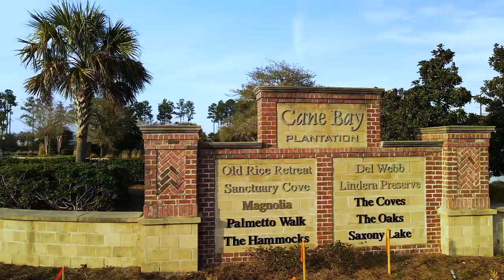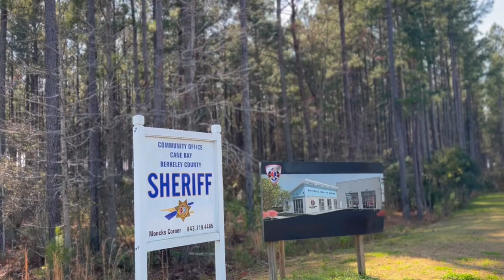Cane Bay Plantation | Summerville, SC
Facebook: Homes by Courtney Kretly, Charleston Realtor

Welcome to the beautiful and ever growing and changing community of Cane Bay Plantation - located in Summerville, South Carolina! Here you can experience the perfect blend of Lowcountry living and convenience to tons of shops, restaurants, schools and more within this master-planned community! See them all listed out below.
Cane Bay Plantation is home to over 20 individual neighborhoods, 6 of which have access to the Lakes of Cane Bay. Spend your afternoons by the community pool, or bring the family to the playground and meet your neighbors!

Hope you enjoy this video and let me know how I can help “make this place your home”!

Restaurants/Food/Drink:
Publix
Starbucks
Eggs Up Grill
Smoothie King
Famulari’s Pizza
Rio Chico
Tokyo Express

Shops:
Infinite Creations
Woof Gang Bakery & Grooming
Creekville Spirits
Parker’s Kitchen (convenience store)

Businesses:
State Farm
Edward Jones
United Bank
South Carolina Federal Credit Union
Karate
AT&T
Nails & Spa
Supercuts

Medical/Health:
Cane Bay Chiro
Cane Bay Dentistry
Orthodontics
Lowcountry Eye Care
Cane Bay Primary Care
Roper St Francis Physical Therapy
Sangaree Animal Hospital

Daycare/Schools:
Cane Bay Academy
Cane Bay Elementary School
Cane Bay Middle School
Cane Bay High School

Additional:
Church at Cane Bay
YMCA
Fire/police
Library

***Shout out to Ion Luxury RE Media Services for the incredible drone footage!